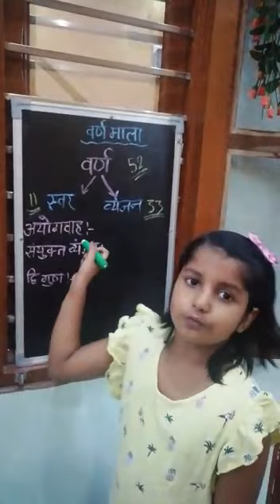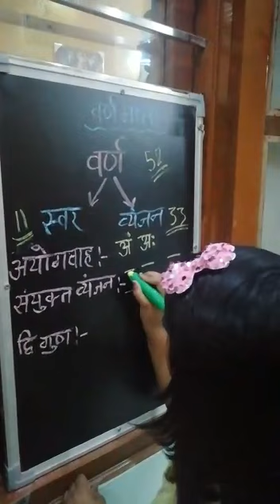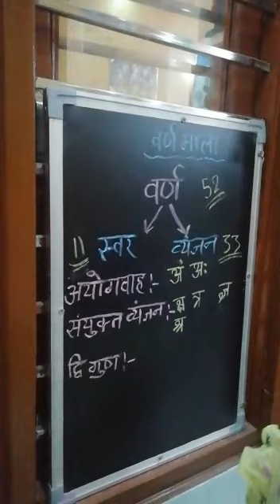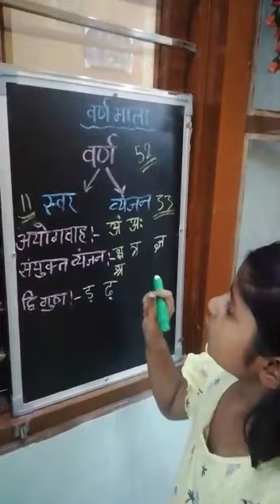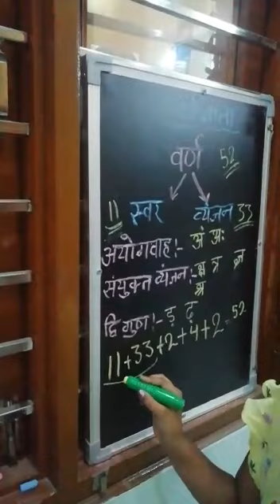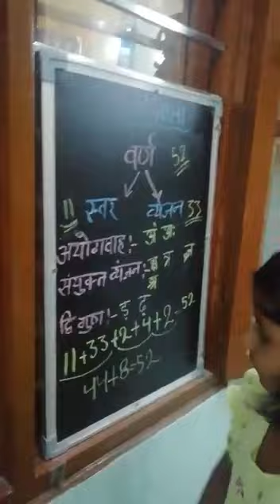Watch how nicely Yadvi Chauhan of Class II-A explains Swar & Vyanjan